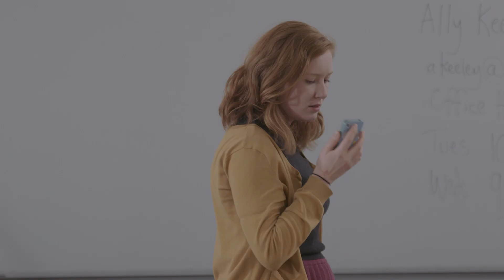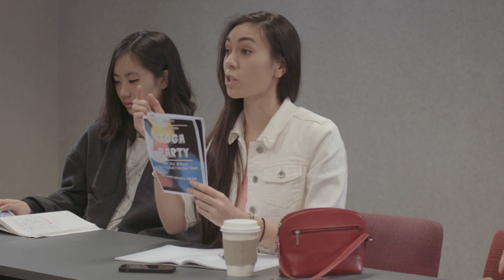Longshots / Episode One: Badlands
Seven young students bond through a shared introductory film class at an Auckland University, as they discover their identities, try to figure out their lives, and generally attempt to survive student life.

Starring Ruby Lyon, Tom Augustine, Pete Gedye, Greta Gregory, Aaron Pulemagafa, Emily Campbell, Ryan Dulieu, Mary McCormick, Alexander Walker and Michael ‘Mods’ Probine.